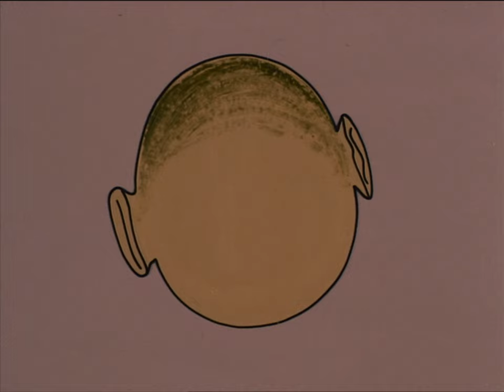Hungarian Folk Tales: The Pork Pudding (S01E05)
The little haggis hangs in the attic, and eats everybody in the house, one by one. It falls down, and rolls out to the Street, where it swallows everybody in its way. The clever little swine-herd gets angry at the greedy haggis and frees the trapped people and animals.

Made by the Kecskemét Film Studio.
Directed by: Marcell Jankovics, Elek Lisziák
Storyteller: Irma Patkós